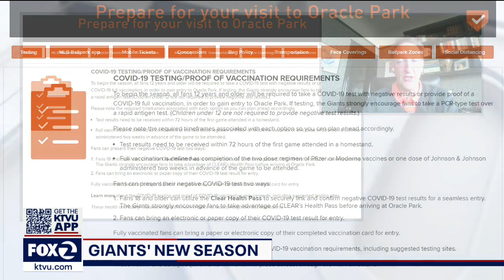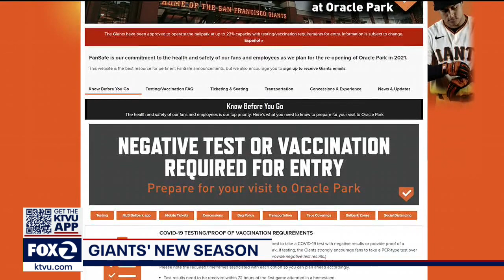1 on 1 with SF Giants CEO Larry Baer on Opening Day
KTVU's Mike Mibach spoke with San Francisco Giants CEO Larry Baer about today's plans for Opening Day.